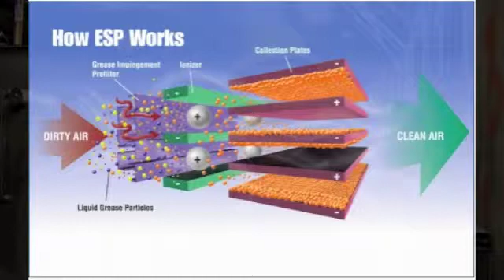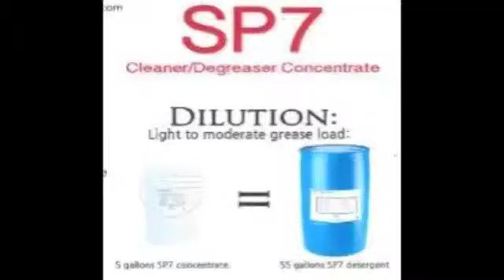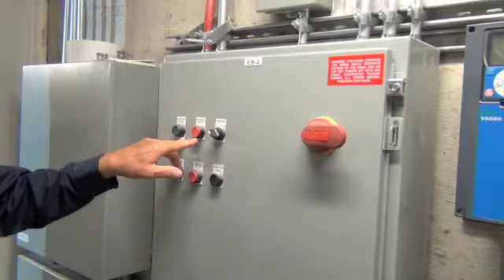Smog Hog - REVIEW - Sequence Of Operations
Pre-Start-Up with Mark Quinlan @ Matrix Systems explaining the operation of a "Smog Hog" and proper detergent & wash cycles. Control panel & PLC.

Smog Hog & UAS Certified
Design, Sales & Service - Northern California & Nevada
Detergent Shipped Nationwide
Matrix SP7 Detergent (available in 5 gallon concentrate)